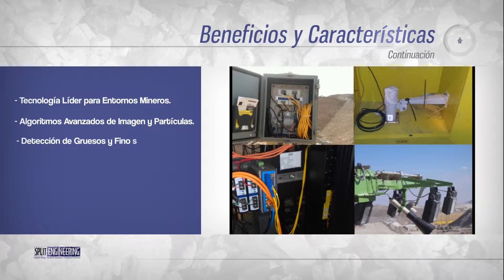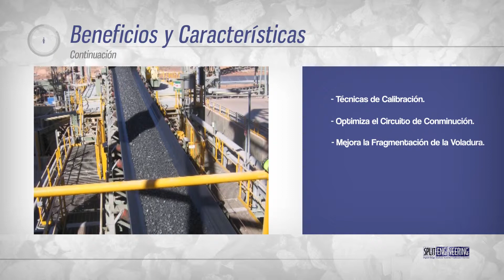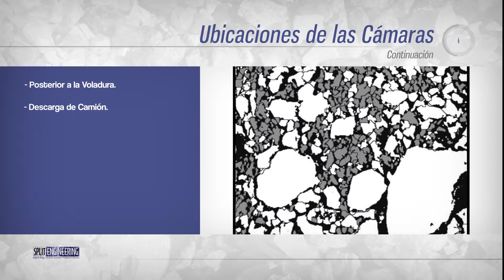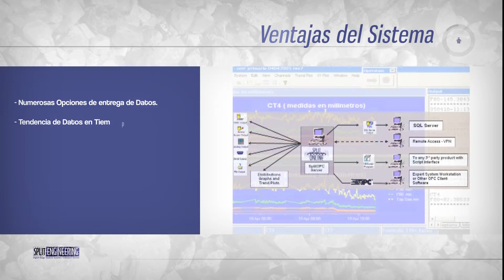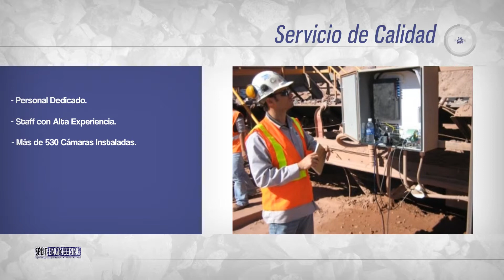Split-Online System (Spanish Version)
The Split-Online System from Split Engineering is the industry approved standard for automated coarse rock particle size determination that has been installed at more than 100 different mine operations with over 500 camera locations on 5 continents.